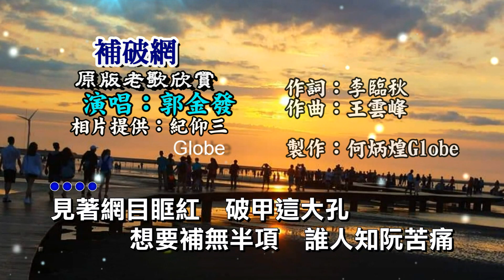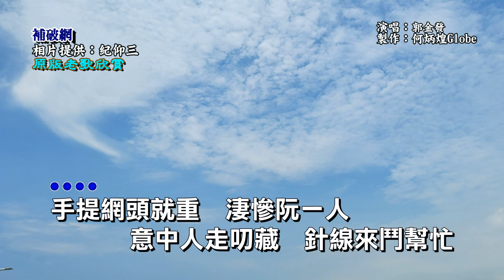補破網~附KTV歌詞~郭金發演唱~原版老歌欣賞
補破網，是1948年王雲峰作曲、李臨秋填詞的臺語歌曲，是同名戲劇的主題曲。「補破網」表面上是說「修補破損的漁網」，沒人幫忙。事實上「網」諧音「望」，意指「希望已經破碎」，需要一針一線地縫補起來。本曲在臺灣戒嚴與白色恐怖時期，與《望你早歸》、《媽媽請妳也保重》、《望春風》以及《黃昏的故鄉》等並列臺獨及黨外運動勢力的五大精神歌曲，也因此使它被國民黨政府列為一首禁歌。國民黨的說法是，「補破網」歌詞暗指政府無能導致人民生活困苦，必須查禁。評論家指出，「補破網」暗示了當時戰後百廢待舉的社會宛如一張「破網」。(資料來源：維基百科)